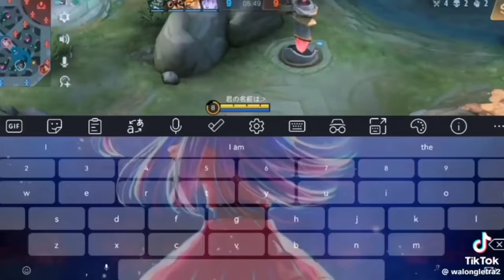Chou Freestyle Tiktok Compilation #44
(this is a compilation of clips I found on tiktok,